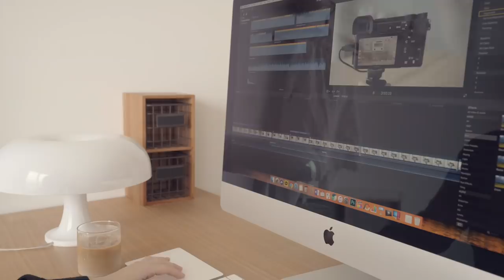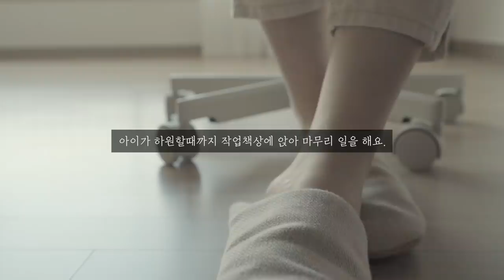SUB) 다정한 엄마의 하루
좋아요 와 구독 꾹 눌러주세요🙏❤️

이번 영상은 아이가 등원하고 하원하기 까지의 저의 하루를  담아봤어요.
집 정리들로 바쁜 아침을 보내고 유튜브 편집을 하며,
저만의 시간들을 보내고 맛있는 요리를 만들었어요.

그리고 오랜만에 만난 바다는 마음까지 시원했답니다.
먼 훗날 이 추억상자를 꺼내 4살 꼬마였던 너를 다시 만나게 된다면
어떤 느낌일까요? 그래서 인지 요즘은 더 많이 촬영하고 기록하려 해요.
모든게 추억이 될테니깐요.😊

hemio- I'll be by your side when you need me